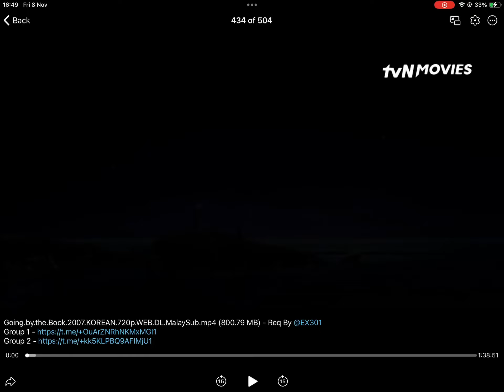Going by the Book (바르게살자) - TvN Movies (Malaysia) Intro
CJ Entertainment / Film it Suda - Taken from a heist action comedy film "Going by the Book [바르게살자]" (2007).

Plot:
When a string of bank robberies ignites a public panic, the police chief decides to stage a bank robbery to prove that his cops can thwart the crooks.